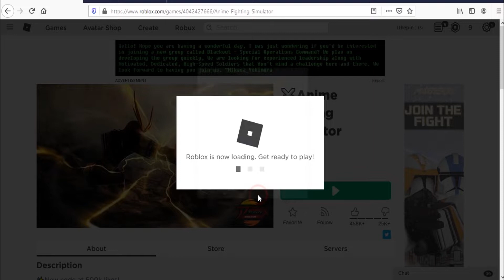Roblox Anime Fighting Simulator New & Working Codes July 2020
Code for Chikara in Roblox Anime Fighting Simulator.
New & working codes July 2020.

Codes maybe expired if you dont redeem it fast.
subscribes for latest codes